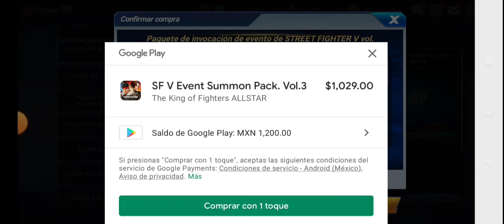Kofas, alistandome para la invocacion